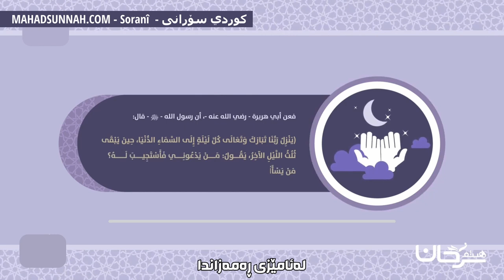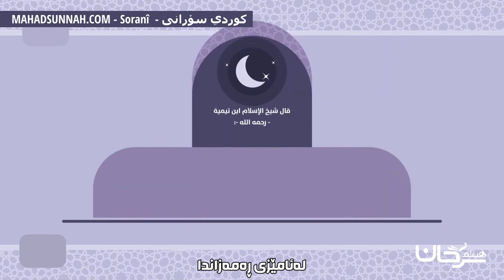ئایە پارشێو دوعایەکی تایبەتی هەیە هل للسحور دعاء مخصوص